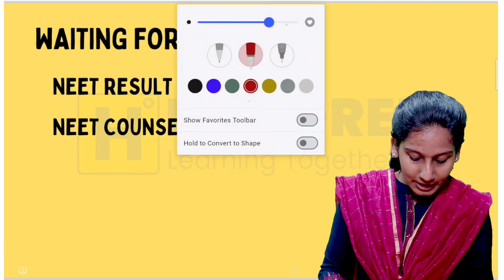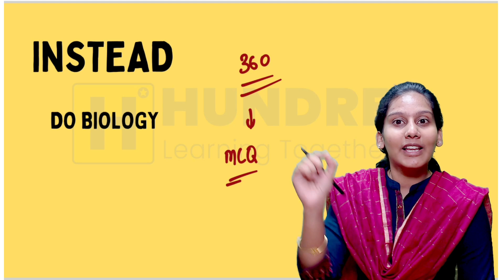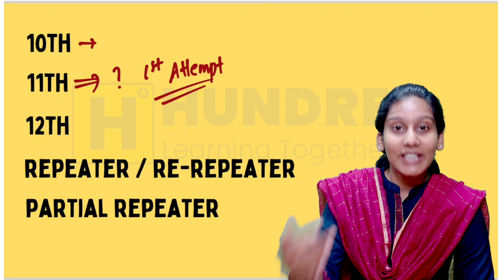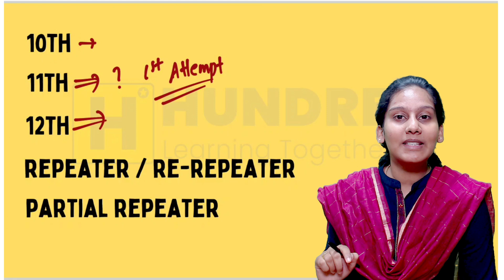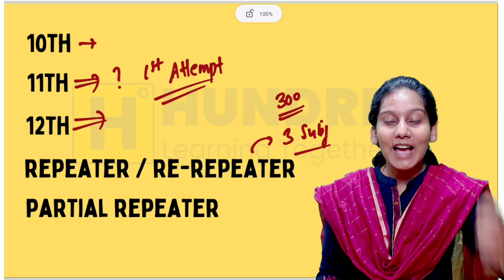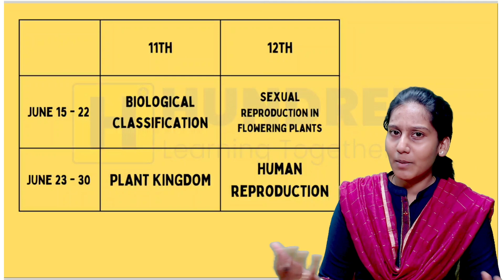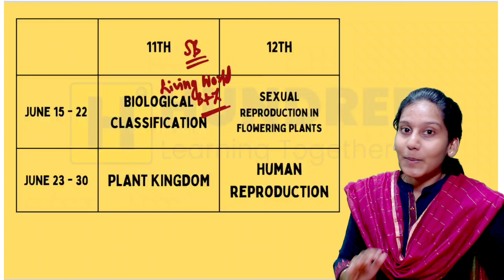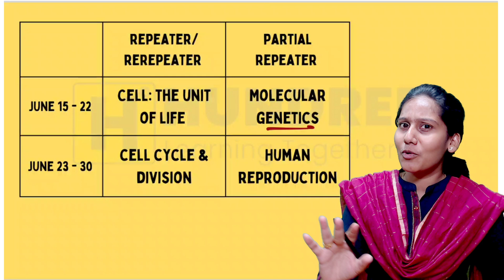Less than 500 in NEET 2024 ?? Should I wait till Counselling ?? or REPEAT